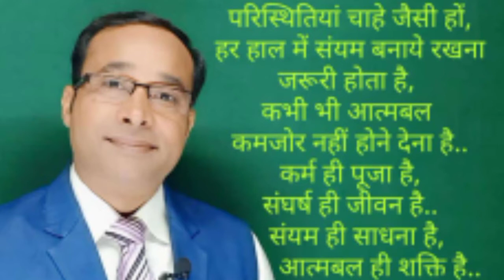सफलता का सबसे बड़ा राज क्या है..?Secret of Success | Trick & Tips By Pancham Gupa Lic सफलता का राज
बीमा अभिकर्ता की सफलता का राज क्या है..?
बीमा एजेंट की सफलता का राज लगातार प्रयास करते रहना है,
practice ही सफलता की पहली चाभी है